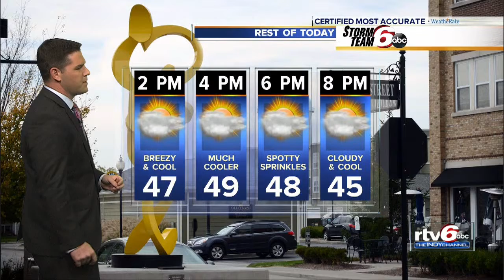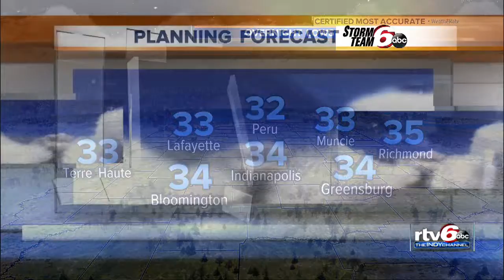Friday's Forecast: Cooler temps with a few sprinkles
Cooler temps chill Friday's forecast with a few sprinkles